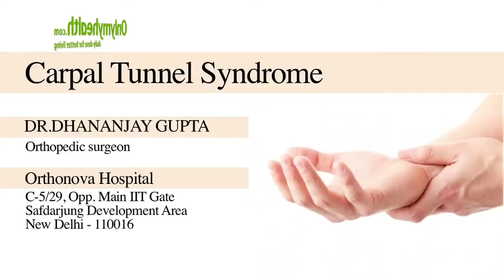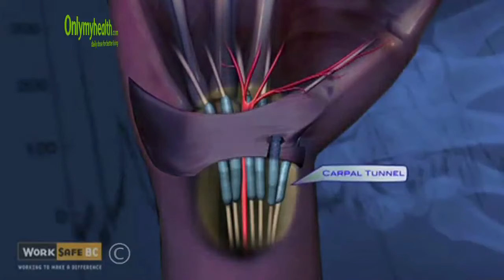What is Carpal Tunnel Syndrome - Onlymyhealth.com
Carpel tunnel syndrome occurs when the median nerve is compressed due to the swelling of the nerve or tends. The things that can lead to this syndrome can be related to thyroid or diabetes. Stop activities that cause pain or consult your doctor on noticing the symptoms of this syndrome. To learn more on this watch this video.